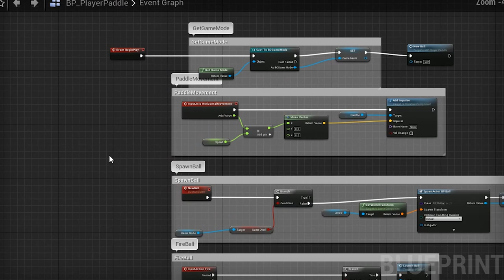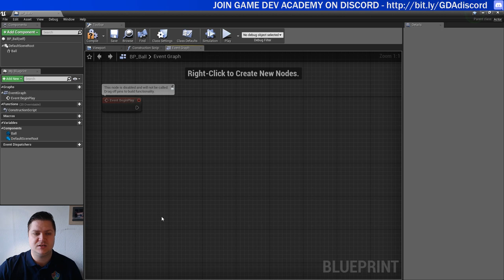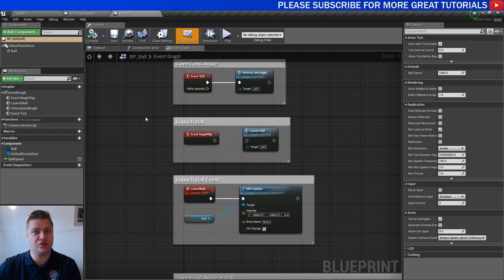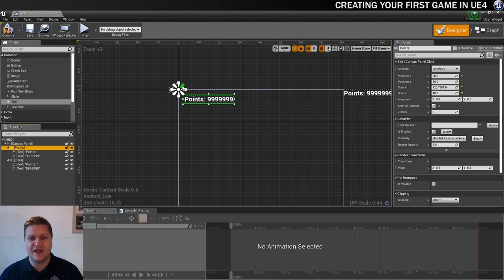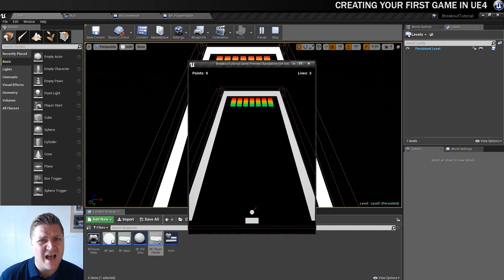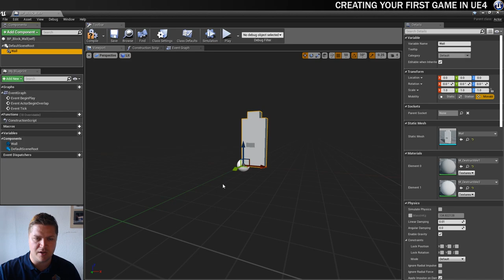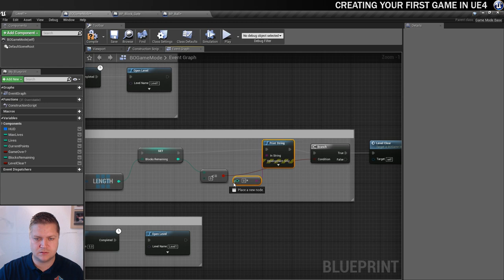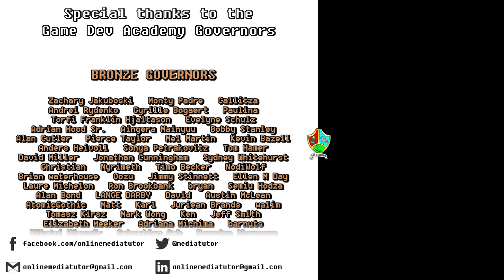Unreal Engine 4 Blueprint Tutorial for Beginners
In this free Unreal Engine 4 for beginners tutorial video you will learn everything you need to know to create your first game in Unreal Engine 4. Topics covered include setting up a project, adding inputs for controlling the game - including touchscreen controls, using Blueprints, importing art assets, using destructible meshes and adding audio. By the time you have completed the exercise you will have created a fully working castle themed Breakout game!

♥ This tutorial builds upon many of the skills covered in my previous Unreal Engine 4 for Beginners tutorial which you can access

♥ This tutorial has been made freely available on YouTube because I believe that quality education should be freely available to everyone. Want to support me in my mission?

If you want to take your learning beyond what I have been able to cover in my videos then I recommend checking out the following:

Or, if you prefer learning from books then you should check these out:
US Links

You will need to have Unreal Engine 4 installed on your PC in order to follow these videos. Check out this video to learn how to download and install Unreal Engine 4